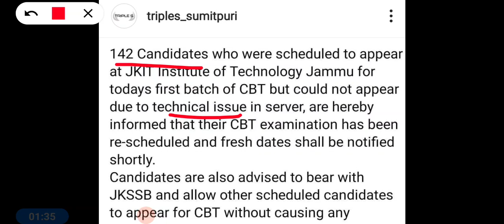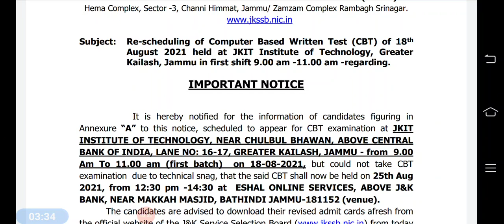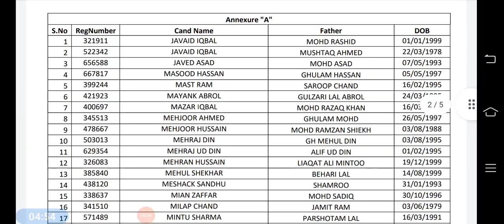Important Update - Rescheduling of CBT Exam by JKSSB || 18th August 2021 - 1st Shift